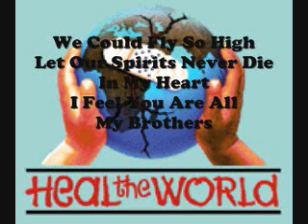Heal the world - Micheal Jackson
Save it for the children